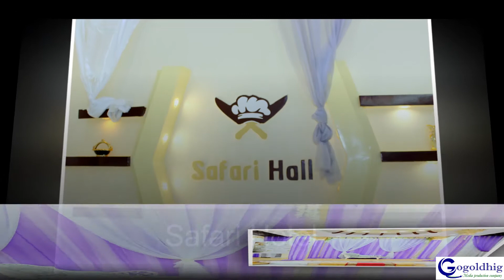Hallka safari hotel oo dhawan aan ka duubnay xaflad aroos nala dawo quruxda hallka